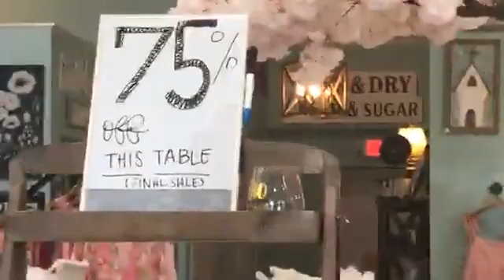75% OFF SALE DAY 2! 7-14-2020